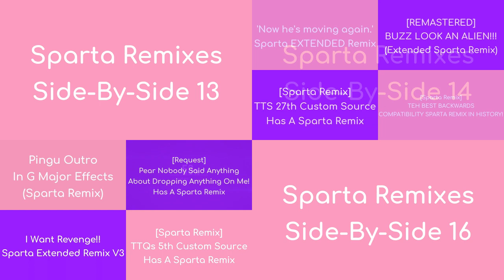Sparta Remixes Super Side-By-Side 4 (Cloudy Charm 2nd Version)